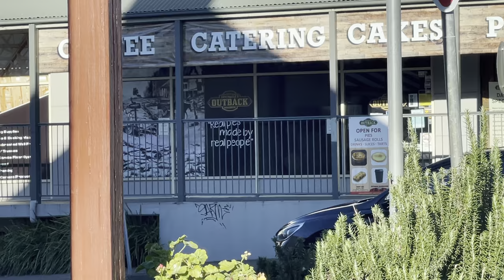Water Wheel Windsor Mall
Water Wheel Windsor Mall early morning